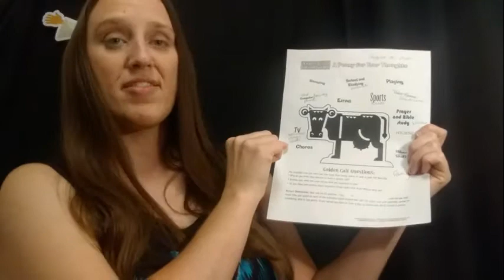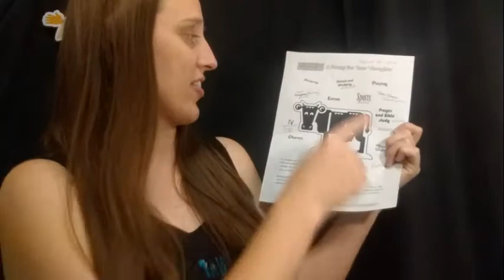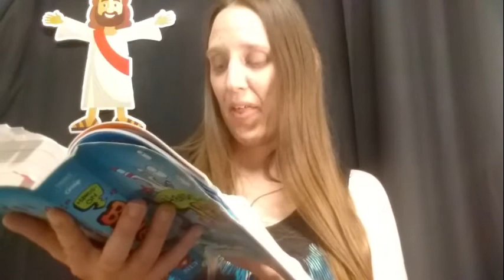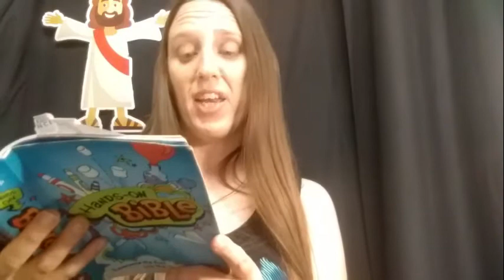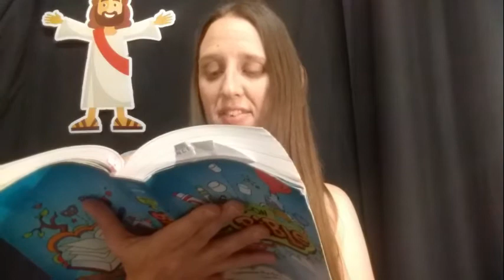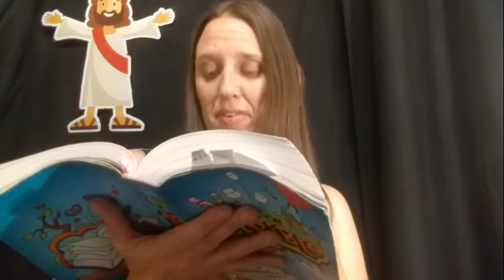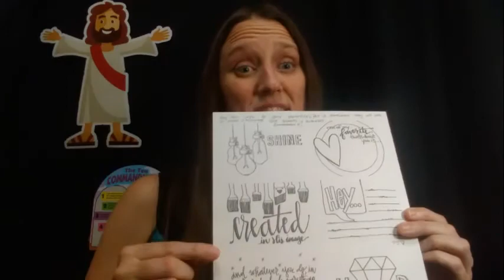August 30, 2020 Family Sunday School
We look forward to having you join us as we look at authority!